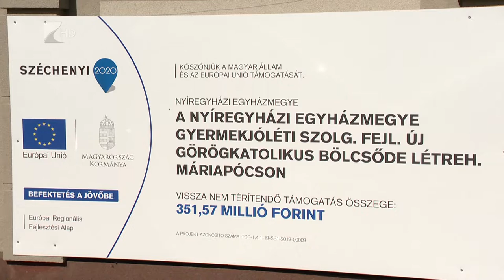Bölcsőde épül Máriapócson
Közel 380 millió forintból két csoportos, huszonnégy férőhelyes bölcsőde épül Máriapócson. Ezzel egy komplex oktatási-nevelési központ jön létre a városban. Az intézmény hozzájárul a családok életminőségének javításához, a szülők munkavállalási esélyeinek növeléséhez is.